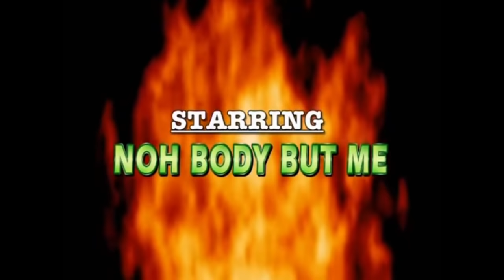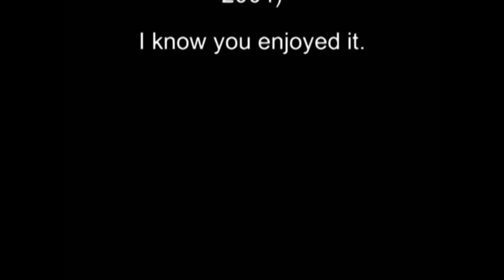Girlie Year of Maternity- Full Play (Jamaican Play)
Please share so your friends and family can watch. You don't want to miss it

Girlie year of maternity is a Jamaican Stage play filmed in New York.